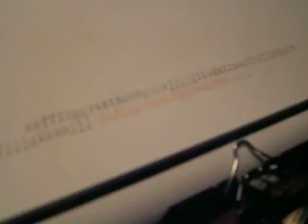Typewriter Erika 5